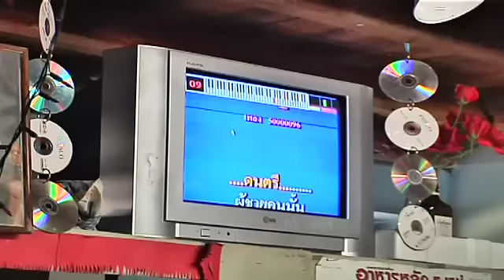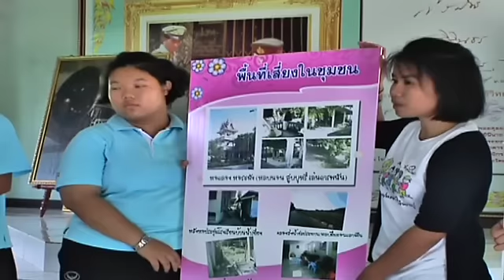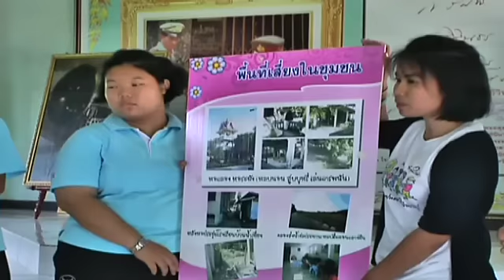ทีนสปิริต โรงเรียนคำชะอีวิทยาคาร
รายการทีนสปิริต ตอนโรงเรียนคำชะอีวิทยาคาร จ.มุกดาหาร ห้องน้ำในโรงเรียนหลายโรงเรียนต่างก็คงถูกจัดให้เป็นพื้นที่เสี่ยงเหมือน ๆ กัน สาเหตุเป็นเพราะ การมั่วสุมของเด็กนักเรียน ใช้เป็นแหล่งสูบบุหรี่ ดื่มเหล้าบ้าง โรงเรียนคำชะอีวิทยาคารก็เช่นกัน น้อง ๆ โครงการแผนที่สุขภาพจึงร่วมมือกันพัฒนาห้องน้ำให้มีสีหวานแหวว สมกับที่น้อง ๆ ร่วมกันพัฒนาในวันแห่งความรักอย่างวันวาเลนไทน์